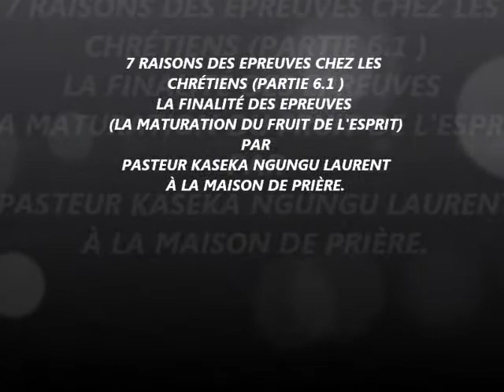EPREUVES CHEZ LES CHRÉTIENS PARTIE 6.1(FINALITÉ DES EPREUVES)